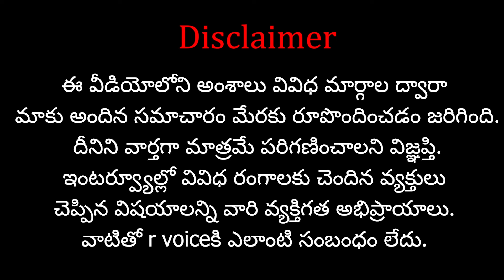అతిషి ఓవర్ యాక్షన్..మాములుగా లేదు..బుద్ది ఉండాలి ? | Atishi Uses 'Ram-Bharat' Anecdote From Ramayana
Support 'R VOICE' through your contributions:
Our Company Account Details:
Account No:  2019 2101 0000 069
IFSC Code: UBIN 0920 193
Bank: Union Bank of India